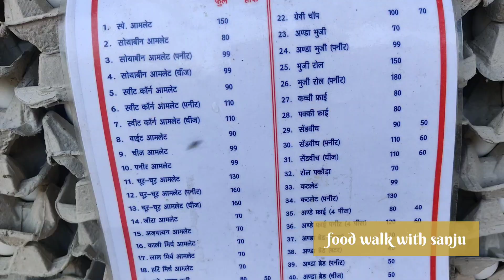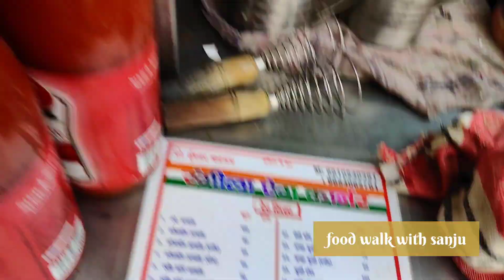Ghaziabad's famous white fluffy omelette, old Ghaziabad food tour, best street food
Rangeela egg corner at Navyug market, Ghaziabad, Uttar Pradesh

They prepare the most amazing & fluffy omelettes. Tried a couple of their preparations and truly loved each one. Special mention goes to the white omelette that stood tall amongst the ones I tried. It was a fabulous one and in another words, it was one of the best egg preparation that I've ever had !!

Old Ghaziabad

street food

Half fry

Omelette